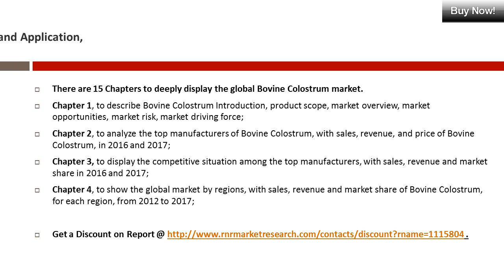Global Bovine Colostrum Market Key Manufacturers, Profit and 2022 Forecasts Analysis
A new report added by Rnrmarketresearch.com “Global Bovine Colostrum Market by Manufacturers, Countries, Type and Application, Forecast to 2022” to its research database. This report categorizes the market based on manufacturers, regions, type and application.